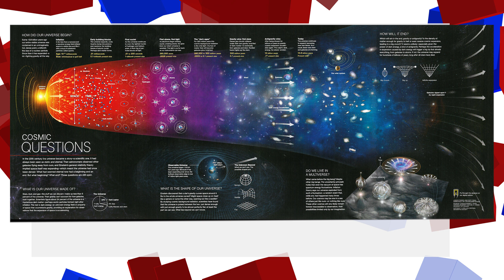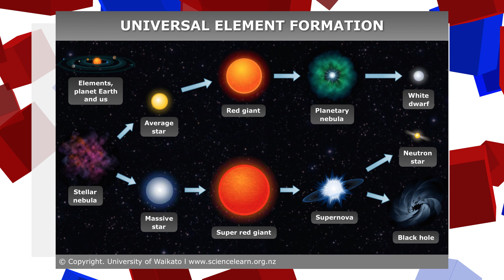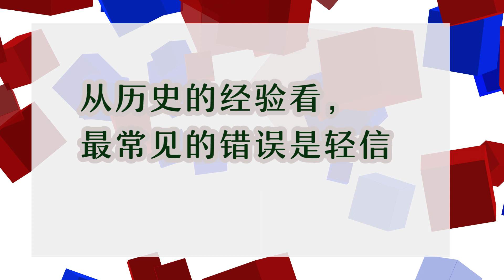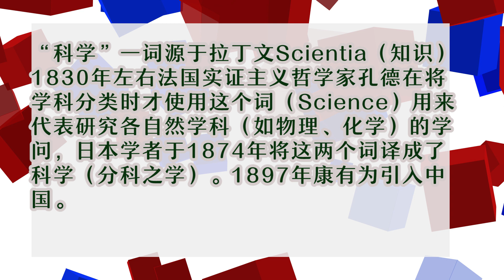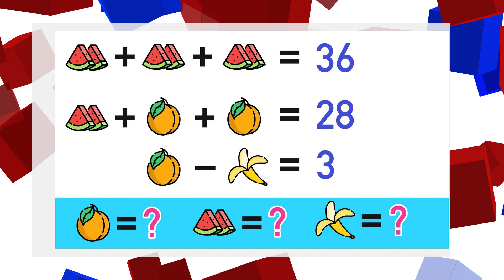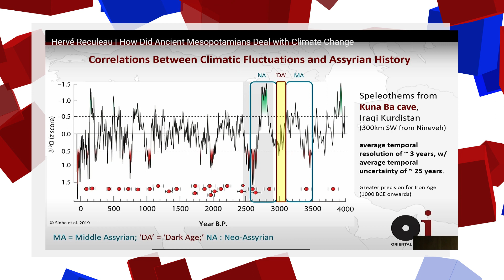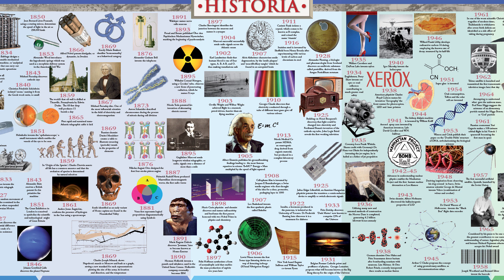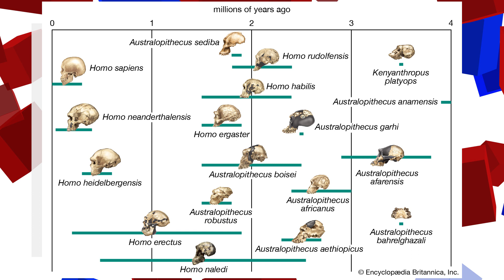为什么要把科学作为历史的基础来讲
【老何刷三观】为什么要把科学作为历史的基础来讲
历史记载了大量的前人的错误。纵观历史事件，从皇帝的错误到乞丐犯的错误，各式各样，千奇百怪，**但是有一样是最常见的错误，那就是轻信。**
比如道光皇帝相信五两银子一个鸡蛋，而底层百姓则认为皇帝生活在黄金累积的宫殿之中。
从社会学的角度看，使得别人相信某种主张观点，本身就是权力投射的一部分。

奸商骗取顾客的信任，本身就是获取对方财产权力的一部分。所以，事件中，相关的人们相信什么，是一个至关重要的问题。

巫术，宗教，三纲五常，历史上的这些事情，都是在系统地塑造人们该相信什么的问题。
到了近代，越来越多的人开始相信科学，各种学术和政治主张也开始用科学来装点门面。科学育儿到科学养猪，凡事都喜欢冠以科学二字。

“科学”一词源于拉丁文Scientia（知识）。1830年左右法国实证主义哲学家孔德在将学科分类时才使用这个词（Science） 用来代表研究各自然学科（如物理、化学）的学问，日本学者于1874年将这两个词译成了科学（分科之学）和哲学（通用学问）。1897年康有为引入中国。

科学本身就是人们分门别类地分析和解读这个世界的一种方法，每个学科都有着各自独立的方法，同时，人们又发现了科学的一些共性，比如“可证伪性”。

但是，问题在于我们为什么要相信科学？我们应该相信什么样的科学？什么样的学说可以称为科学？

**相信我们！我们是专家**!
靠嘴说，靠头衔说“相信我们，我们是专家”是不够的。
我们的观众应该得到这个问题的答案，一个为什么科学值得我们信任的解释